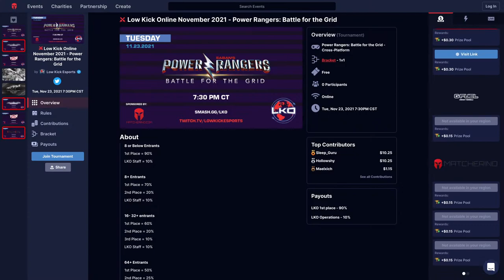Low Kick Online - November 2021 | Power Rangers: Battle for the Grid